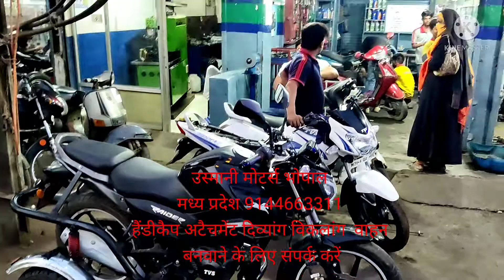दिव्यांग विकलांग वाहन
दोस्तों हमारे यहां सभी प्रकार की मोटरसाइकिल और मोपेड में काम किया जाता है हमारे काम की 1 साल की गारंटी दी जाती साथ ही दिव्यांग विकलांग वाहन और हैंडीकैप अटैचमेंट भी लगाए जाते हैं गाड़ी रीस्टोरेशन modification कलर डेंटिंग पेंटिंग engine work